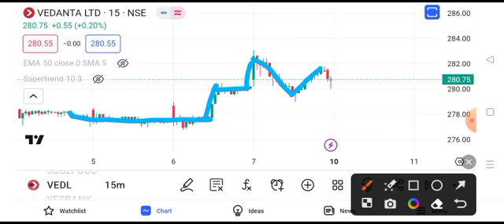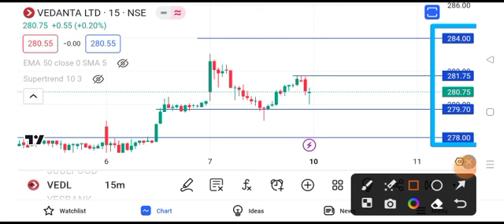vedanta share latest news || vedanta share dividend news today